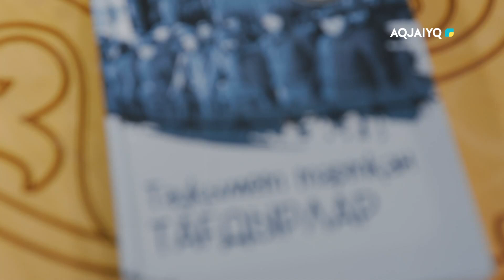Тарихтан тағылым (28.03.2022)